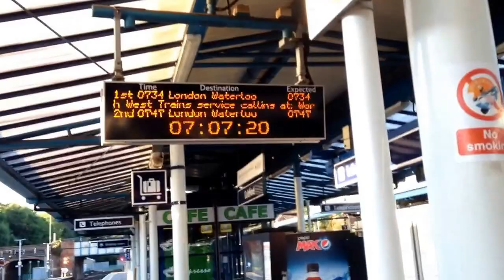Early Start and Travelling To Weymouth